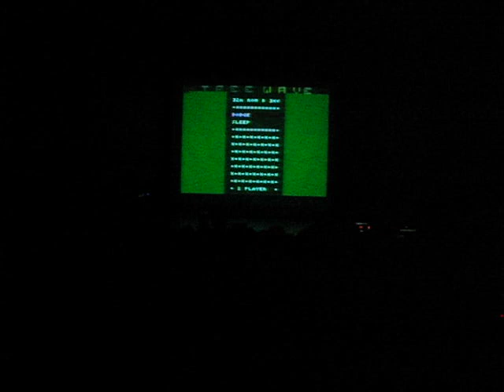Tree Wave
So I went to Signal Operators, an audio-visual intermedia art microfestival. This is Tree Wave. They rocked me so hard.

Tree Wave's performance will combine electronic pop generated by retro-computers such as the Commodore 64 with imagery reflective of the Atari age of video games. A Dallas based band, Tree Wave makes shoegazy pop music and video using obsolete computer and videogame gear from the 1970's and '80's, accompanied by female vocals. They perform regularly at festivals and new media venues throughout the US and Europe. Tree Wave's latest CD, Cabana EP+, released last year, has received a flood of positive reviews.